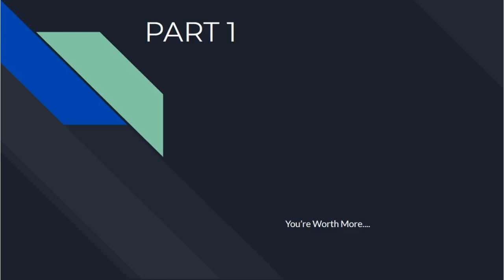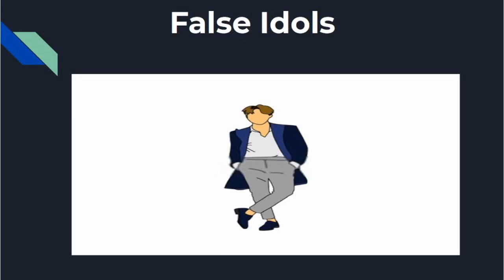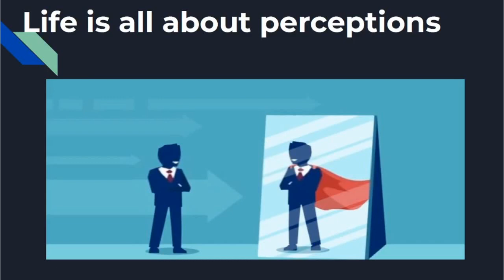You're Worth More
Do you want to be more confident and assertive?

Watch this!